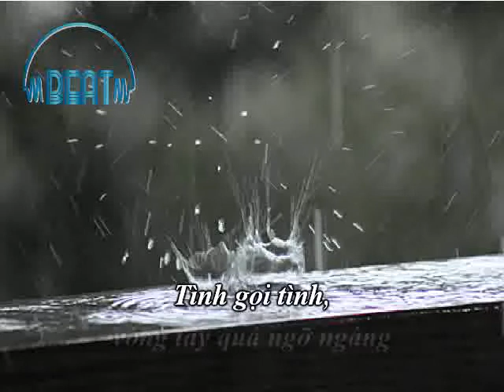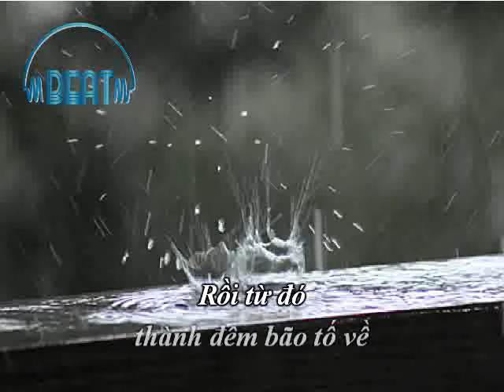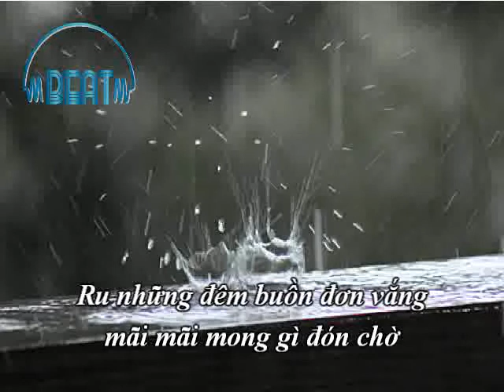wbeatw Con Mua Ha - beat nam